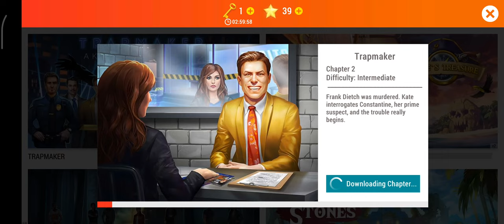AE Mysteries: Trapmaker - A Kate Gray murder mystery (Part 2)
Walkthrough together to this new AE Mysteries chapter.